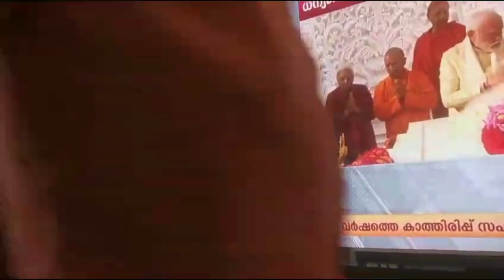സത്സംഗം - കളത്തിൽ ശ്രീരാമസ്വാമി ക്ഷേത്രം പുക്കാട്ടുപടി